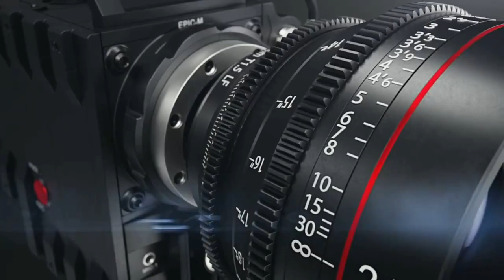Odia Pala | Rama Banabasa Part-1| Gayak Sachidananda Dash | UKS Tv 📞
Video Details:
Program:
Topic:
Artist:
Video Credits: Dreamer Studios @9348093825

Jay Jagannath